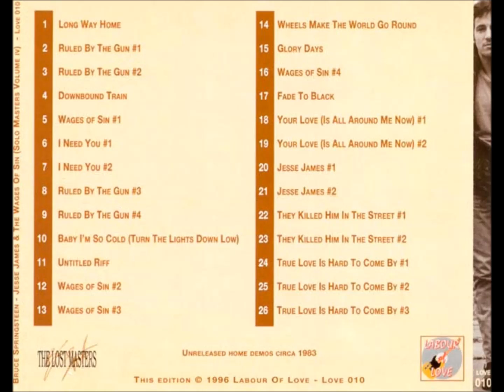Bruce Springsteen Downbound Train